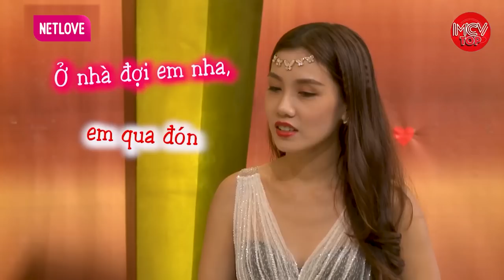Kiến Trì Nhắn Tin Không Hồi Âm 2 Năm Trời. Mới Gặp Nàng Được 5 Hôm Đã ĐÒI Cưới Nàng | Vợ Chồng